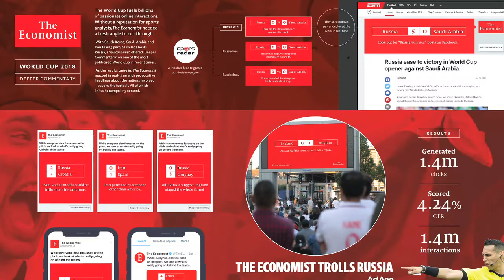ECHO Interview Series: Troy Hitch, Proximity Worldwide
Hosted by 2020 International ECHO Awards Presenting Sponsor, Facebook, we interviewed Troy Hitch, Chief Innovation Officer at Proximity Worldwide. Work from their London, Madrid, and other offices collectively won a record 13 ECHO Awards in 2020 with work representing brands that included Virgin Holidays, Master Foods, and the Economist. We asked Troy to share his POV on different topics, including how he defines data-inspired marketing.

Each year, the ECHOs attract entries from hundreds of leading brands and agencies across North and South America, Europe, Africa and Middle East, and Asia-Pacific regions to find how their data-inspired marketing stacks up on a global stage.

How does your data-inspired marketing stack up?